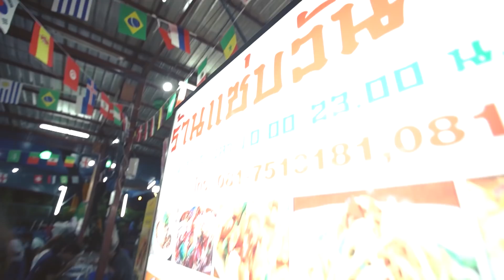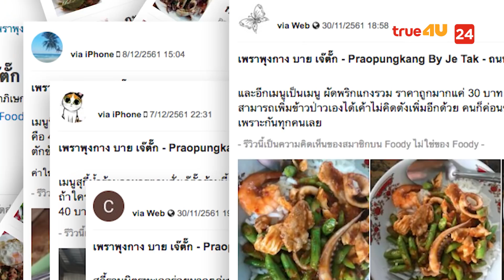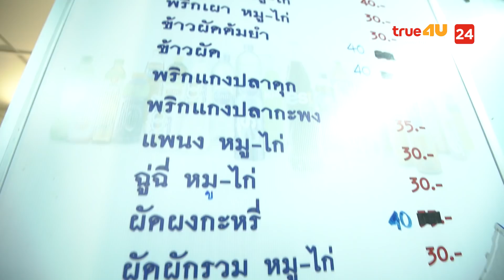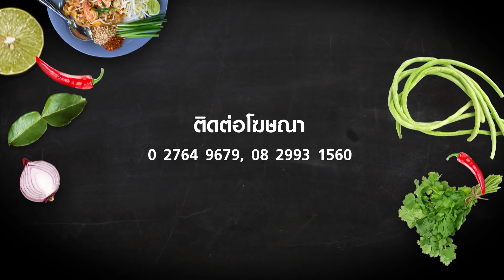เชฟข้างถนน - ร้านเพราพุงกาง EP.62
เพราะเมืองไทยคือเมืองหลวงของสตรีทฟู๊ด มีอาหารริมทางที่ทั้งอร่อย ทั้งถูก และก็มีให้เลือกกินมากมาย สีสันริมทางเหล่านี้ไม่ได้มีดีแค่ความอร่อย แต่ยังมีเรื่องราวของการต่อสู้ และอุปสรรคนานับประการกว่าจะประสบความสำเร็จมาเป็น "เชฟข้างถนน" อย่างในทุกวันนี้

เชฟข้างถนน - ร้านเพราพุงกาง
อาหารรสจัดจ้าน สุดยอดพ่อครัว แห่งสถานีรถไฟสามเสน
พิธีกร: "จอห์นสัน เทวินธวิ์"